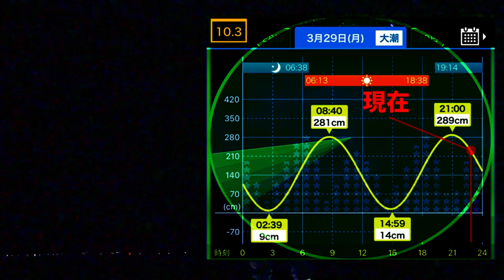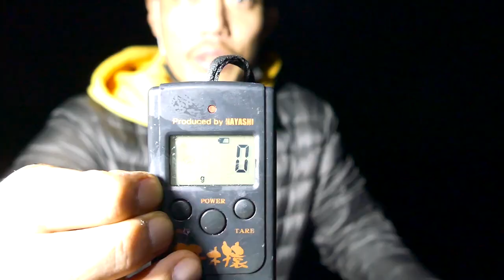【エギング】フリースタイルエギングバトル！『春のデカイカ勝負』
今回の動画は大型のアオリイカが釣れる春だからこその企画…フリースタイルエギングバトルを開催！参加メンバーはお馴染みのリルレファミリー(マー君・ユウスケ)2人が参戦♪勝利は誰の手に…⁈

【DUEL】第２・３期DUELサポーター

オススメ動画↓

【エギング】春よ来い。～2021春の大型アオリイカを求めて～